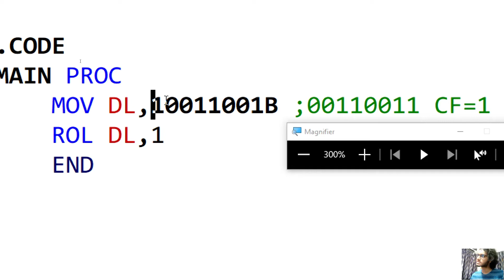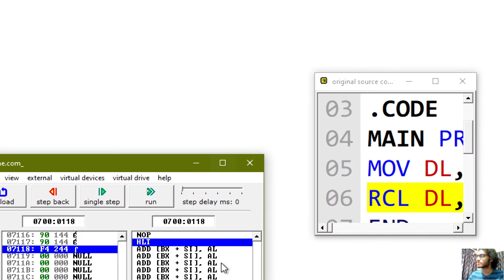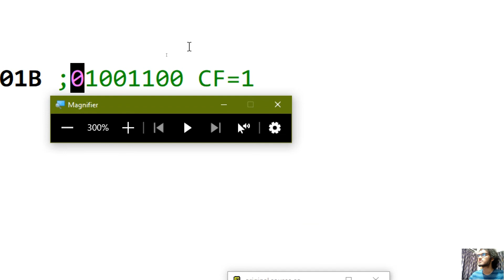16. Rotate Instructions Using EMU 8086